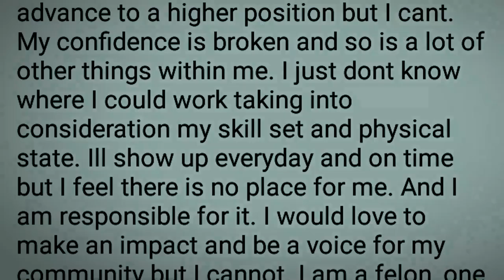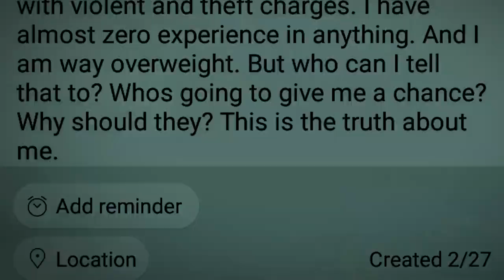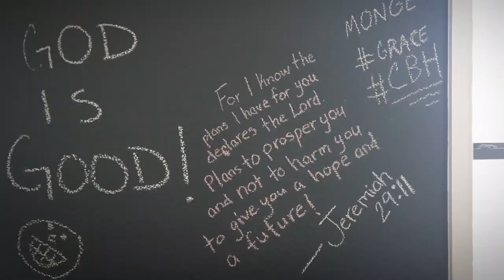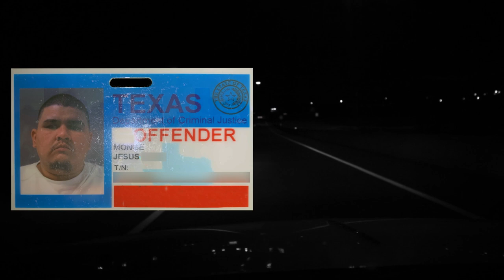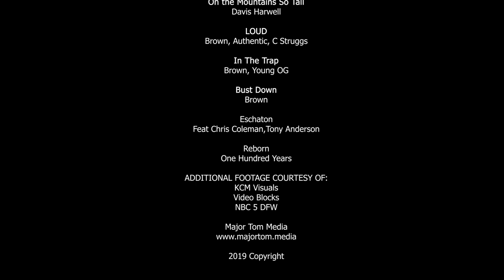The Moment Ep 1 - Jesus Monge CENSORED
The Moment is a limited docuseries that intimately explores the weeks leading up to peoples biggest turning points in their lives. The specific moment that changes their lives forever. Be it good or bad.

Episode 1 - Jesus Monge

Credits:
THE MOMENT
JESUS MONGE

Directed by - Damian Skinner

Produced by - Cheri Garcia & Damian Skinner

Edited by - Damian Skinner

Sound Editing - Jon Norwood

Camera - Damian Skinner

Original Music
On the Mountains So Tall - Davis Harwell
LOUD - Brown, Authentic, C Struggs
In The Trap - Brown, Young OG
Bust Down - Brown
Eschaton - Feat Chris Coleman,Tony Anderson
Reborn - One Hundred Years

ADDITIONAL FOOTAGE COURTESY OF:
KCM Visuals
Video Blocks
NBC 5 DFW